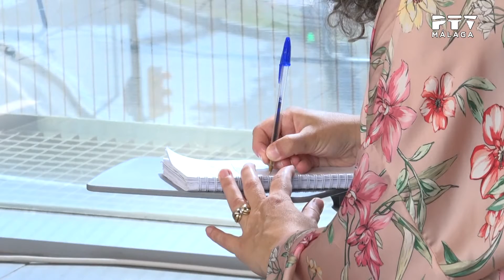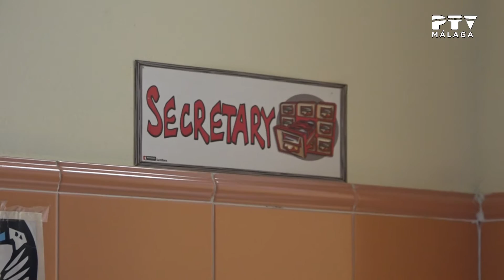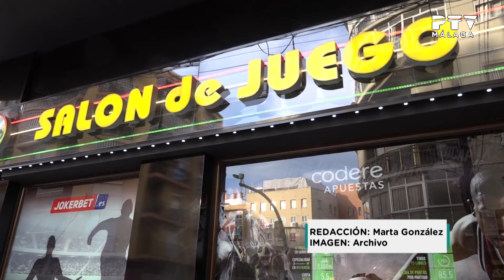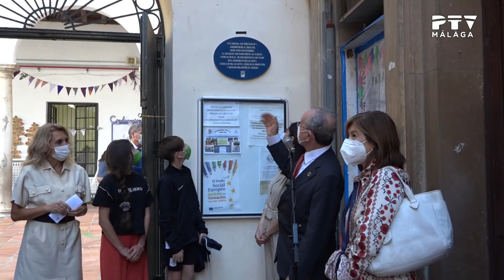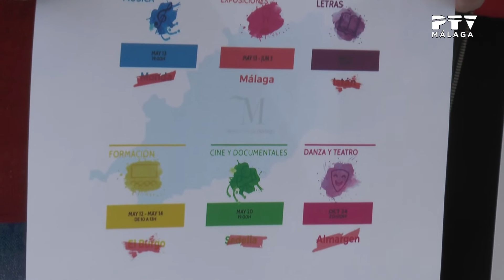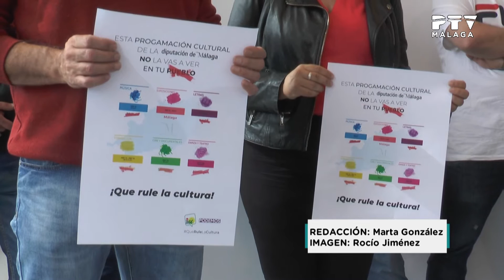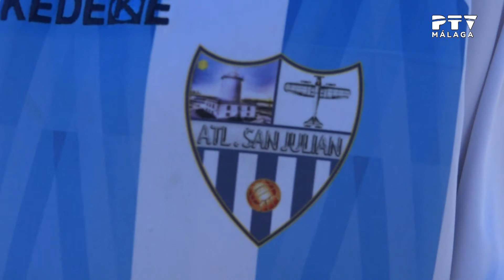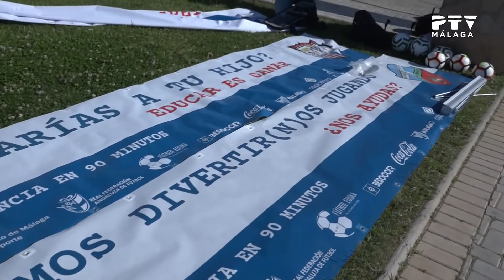InformativosPTV| 14/05/2021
Toda la actualidad de Málaga y provincia en la 1ª ed. de InformativosPTV con JuanMi Domínguez.